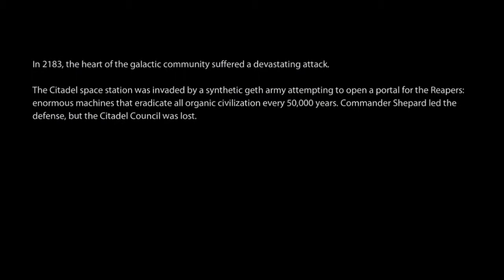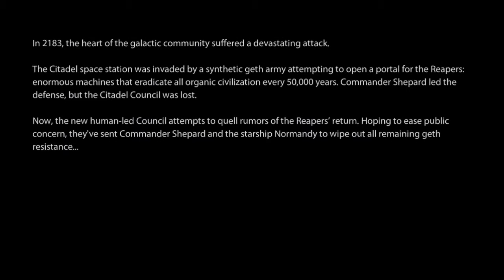MASS EFFECT 2 - 101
LAZURUS--

Mark Meer
Yvonne Strahovski
Adam Lazzare-White
Seth Green
Tricia Helfer
Martin Sheen
Michael Beattie
Brandon Keener
Courtenay Taylor
Keythe Farley
Maggie Baird
Steve Blum

Produced by
Casey Hudson

Jimmy Hinson, Sam Hulick
David S. Kates, Jack Wall

Casting by
Caroline Livingstone

Sound Department
Elliot Anders, Steven Bigras, Rob Blake
Judah Getz, Jordan Ivey, Michael Miller
John A. Pagano, Jeremie Voillot

Yunus Balcioglu, Austin Basile
Zanardi Nicola, Blair Richmond
Chris Van Dyck

Written by
Chris Hepler, Drew Karpyshyn
Brian Kindregan, Lukas Kristjanson
Chris L'Etoile, Jay Turner
Mac Walters, Patrick Weekes

Directed by
Casey Hudson